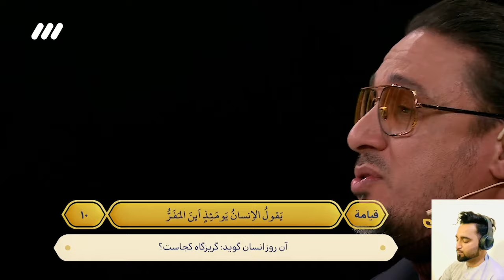منافسة رائعة بين الإخوة حامد و حمید شاکرنجاد محفل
quran Tilawat kuran koran shakernjead mahfel
   حسنین الحلو حامد شاکرنژاد  برنامه محفل رمضان تحدی الموسم الثانی
    القرآني یبکی ابکی ابکت سری دوم  حمید
    ابوالقاسمی  المسابقة شاکرنجاد
جشن بزرگ محفلی ها
Shekher Najed
Best Quran Recitation Really Beautiful Amazing
مسابقة تغريدات السماء
Sky Tweets
بیات کرد بیاتی چهارگاه تنقیم نغمات دستگاه مقام
maqamat quran
maqam Nahawand rast hijaz saba bayat kurd bayati

 تعليم المقامات

آموزش الحان و مقامات در تلاوت قرآن کریم

 مقطع رهیب
تلاوة رهیبة

القارئ

تلاوت تلاوة القران

qurantv iran iraq kurd afghan kurdi irani
ایران افغان کرد العراق
tv  الطفل
myquran
myquran.de